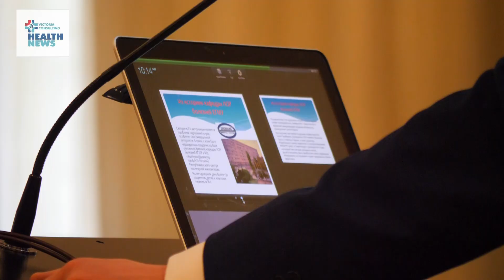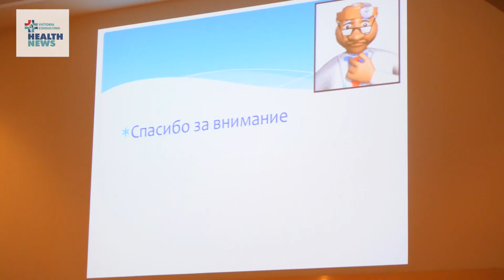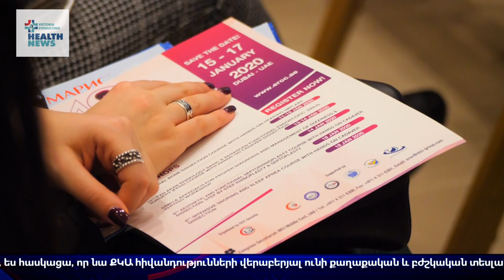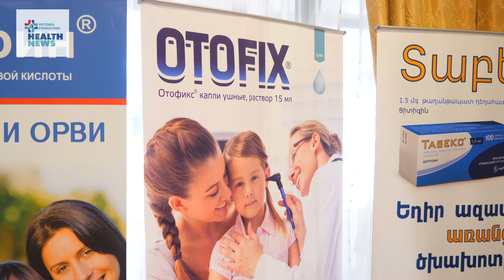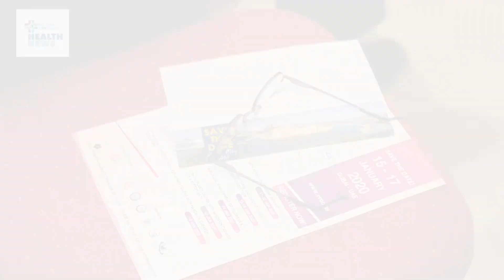Հայկական քիթ-կոկորդ-ականջաբանների ասոցիացիան անցկացրեց հերթական գիտաժողովը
Օրերս Հայկական քիթ-կոկորդ-ականջաբանների ասոցիացիան անցկացրեց ամենամյա  գիտաժողով, որը նվիրված էր ԵՊԲՀ ՔԿԱ ամբիոնի ստեղծման 80-ամյակին:  Կոնֆերանսին մասնակցում էին նաև մասնագետներ արտասահմանից, ովքեր իրենց զեկույցներով ներկայացրին իրենց երկրներում ունեցած փորձն ու ձեռքբերումները: Նման կոնֆերանսների անցկացմանն աջակցում են նաև դեղագործական ընկերությունները, որոնց թվում էր Վիկտորիա Քոնսալթինգ Դեղագործական և մարքեթինգային ընկերությունը: